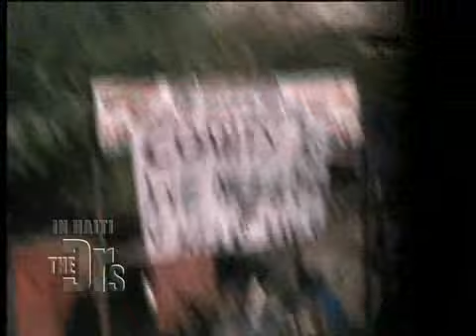Haiti Earthquake - The Doctors' Journey (Part 2)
The Doctors continue their journey to Haiti, with thousands of pounds of supplies in tow. The following video contains footage that is graphic in nature.

This video will show you:
HOW TO help disaster victims
HOW TO make a difference
HOW TO journey to a disaster area